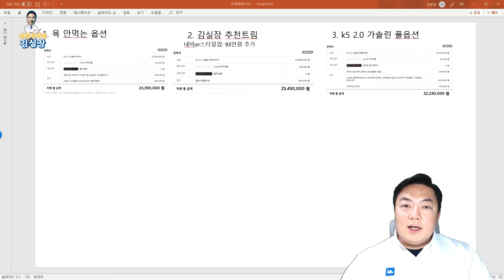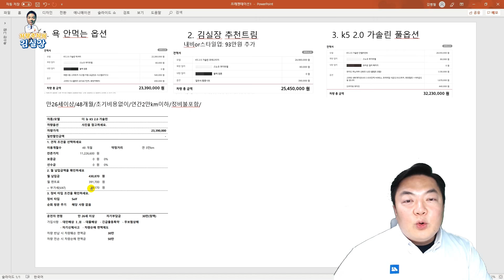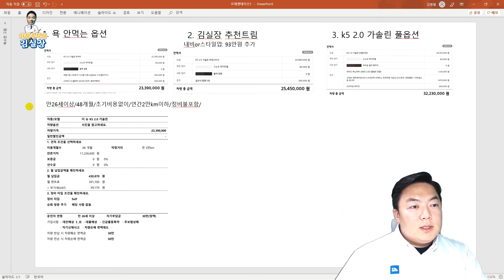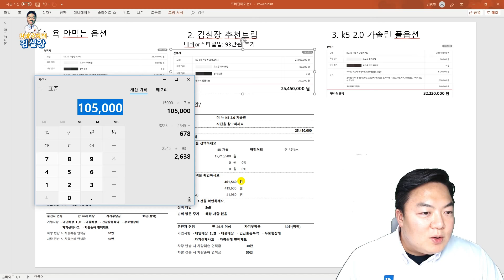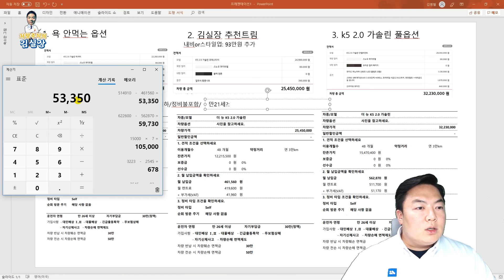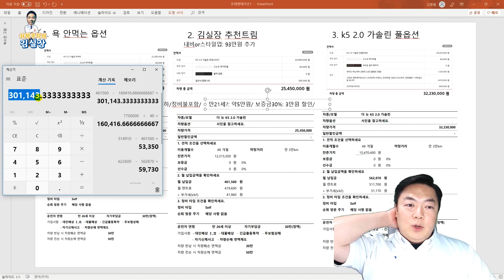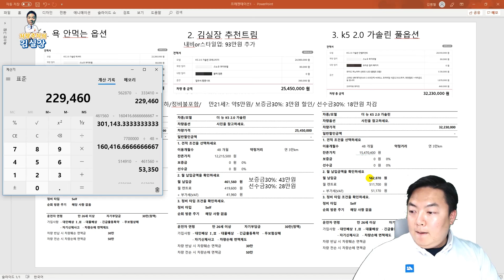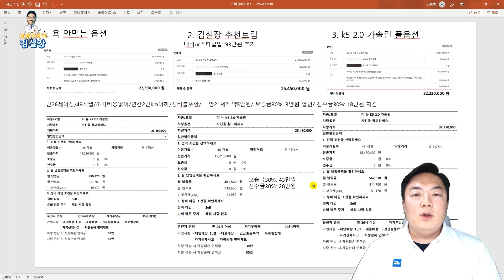k5 가격표 읽어주고 견적내주기 -2부-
이전 1부 영상 링크 -

김실장에게 상담을 원하신다고요?

친구 추가하고 편하고 빠르게 상담 받으세요!